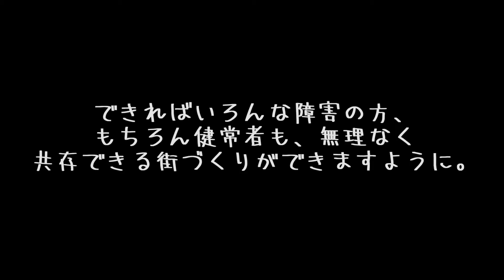プチ身体障害者が街をゆく〜足の指の骨にヒビが入った〜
ある日私は、ロフトベッドの梯子から落下し、足の指の骨にヒビを入れてしまいました。歩くと痛み、ヨタヨタと街を歩くうちに、見えてきたものがありました。

それは、街の作りは身体がうまく動かない人には必ずしも優しいつくりではない、ということです。

私の住んでいるところは横浜です。横浜は坂の多い地域ゆえ、痛む足では歩くのも一苦労です。上り坂、下り坂、どちらにもそれぞれの痛みがあります。体重のかかり方はそれぞれ違いますので。

信号のない横断歩道にも難儀しました。ただでさえ車の通りが多く、足がなんともない時でも渡るのが大変な横断歩道。ヨタヨタしか歩けない身には、それは本当に恐怖そのものでした。もし、渡りきっていないのに車が来てしまったら。

また、動画には掲載していませんが、信号がある横断歩道でも、信号が短く渡りきれないこともありました。痛みをこらえながら、精一杯ヨタヨタ歩いて、赤信号に変わった中、渡りきりました。

バスに乗る時も大変です。最近は低床バスも増えてきましたが、私がたまたま乗ることになったのは、階段があるタイプのバスでした。そして、バスの階段というのは、一段が高いのです。段が高ければ高いほど、足には力が入りますので、痛みます。手すりにすがりながらの上り下り。そして、歩道とバスの車体に距離があると、またぐのに、また痛みが走ります。

また、バスに乗って、座席に急いで座らねばという焦りもありました。運転手さんによっては、着席する前に発車してしまう方もいます。そんなことをされたら、踏ん張りが効かない今の私は、転んでしまいます。

そして、駅前のバスターミナルまで辿り着いて、また移動です。移動したいのですが、少しでも楽をしたいので、エスカレーター、エレベーターを使いたくとも、それらが遠いという矛盾を感じることになりました。エスカレーターは、バスターミナルを横断した向こうにありました。痛む足を引きずり、普段ならなんでもないバスターミナルの横断という距離が、なんと長く感じたことか。

バスターミナルには点字ブロックがあります。人波を避けながら歩こうとすると、点字ブロックを踏んでしまい、また、足に痛みが走ります。点字ブロックは視覚障害者のためにはとても大切なものです。なければ視覚障害者の方はうまく歩けないでしょう。しかし、足が痛む者にとっては、そのでこぼこが痛みを誘発し、とてもつらかったのは事実です。

続いてエスカレーター。ゆっくりとしか足を踏み出せないので、乗るのも、降りるのも、タイミングを合わせるのが難しいのです。エスカレーターの乗り降りが、こんなに難しいものだとは思いませんでした。

最後に、エレベーターもエスカレーターもないところは階段を使わざるを得ません。階段を一段、一段上り下りするに従い、足にも痛みが走ります。手すりにすがり、痛みをこらえながら、ゆっくり上り下りです。

ちなみに私の足の指の骨のヒビですが、親指以外の指の場合は、ギプスで固定するとかえって歩きにくくなるとのことで、固定はしていません。また、杖などの装具も使っていません。なので、それなりに軽傷ではあると思うのですが、それでさえ、こんなに大変な思いをすることになった訳です。

どんな障害を持つ人でも、そして健常者も、苦労せずに共存できる街づくりができることを願ってやみません。それが今回、自ら受傷したことで、想像力のスイッチを入れるだけでは見えてこなかったことへの、思いです。